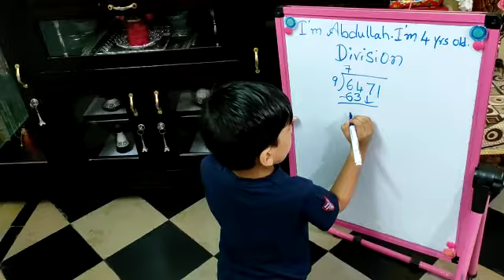4 Years Old Kid_Maths Champ doing Division like Shakuntala Devi. He just completed his LKG.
4 Years Kid_Maths Champ doing Division like Shakuntala Devi. He just completed his LKG.
I am waiting for his talent to show and guidance for his carrier.
See other videos for more inspiration